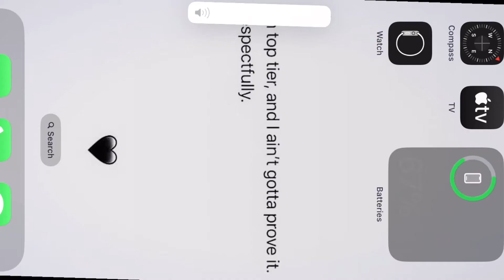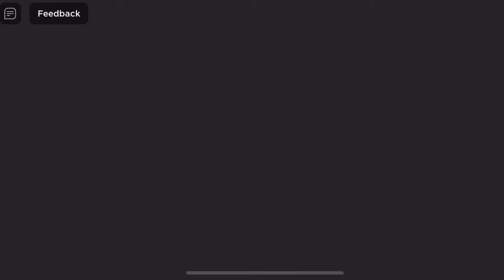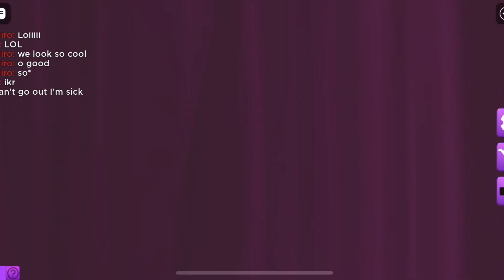Roblox Gameplay PT 2✰, Hilarious, Obby, Scary game, New avi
Hey loves, Todays video I will be doing a part2 to my Roblox game play video!

Other socials! 🪷

I do not take any ownership of music displayed in this video. Ownership belongs to the respected owner(s). Music used for